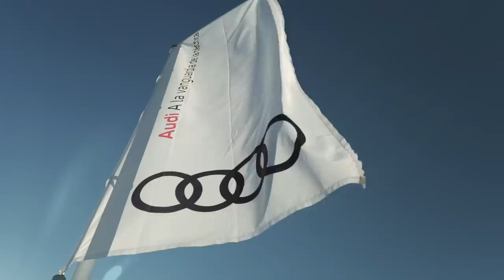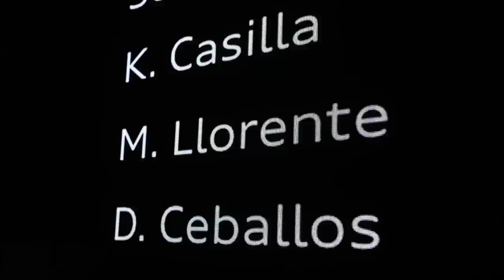Watch the players face each other in the Audi e-tron race!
Before receiving their new Audi cars, our players swapped the pitch for the cockpit to take part in the e-tron race, Audi's first video game!

1st Dani Carvajal
2nd Sergio Ramos
3rd Marco Asensio